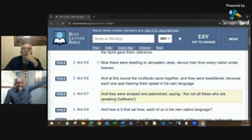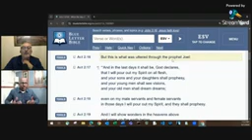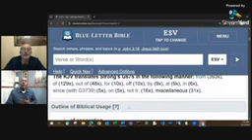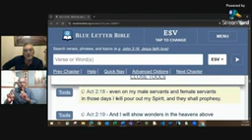INTERVIEW WITH MARIO SHEPARD (WHO IS GOD?); THE CASE FOR BIBLICAL BINITARIANISM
Source / Mirror: British-Israel COG

Our Booklet Who What is God?